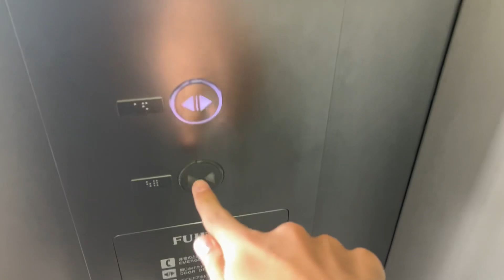[60階]ハルカス300のエレベーター